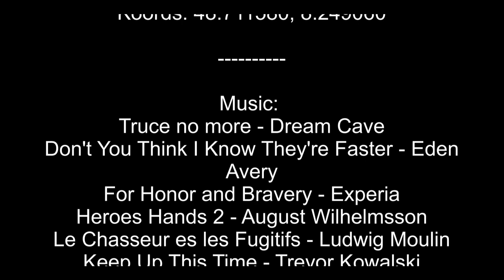TRAXXAS TRX6 - #18 - Geroldsauer Waterfalls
Went out to visit the Geroldsauer Waterfalls near Baden-Baden with some friends and my TRX6.